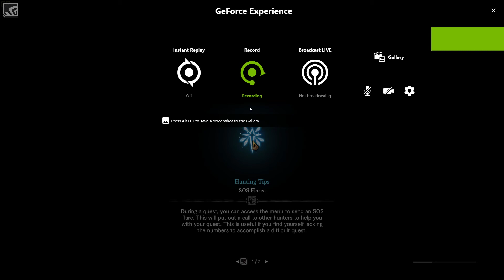Monster Hunter World Wyvernheart-Snipe vs Teostra